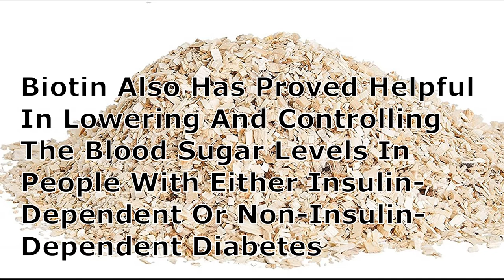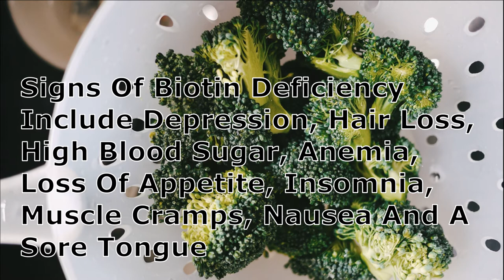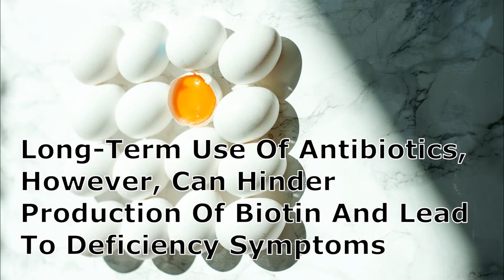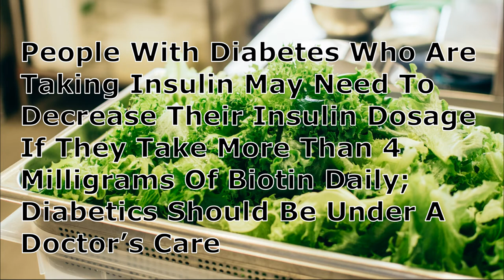Biotin Also Known As Vitamin B7 And Vitamin H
Information Source From A Book
THE COMPLETE GUIDE TO VITAMINS HERBS AND SUPPLEMENTS

––– ♪♫ Artists' Links ♫♪ –––